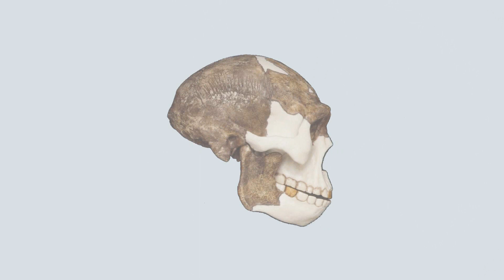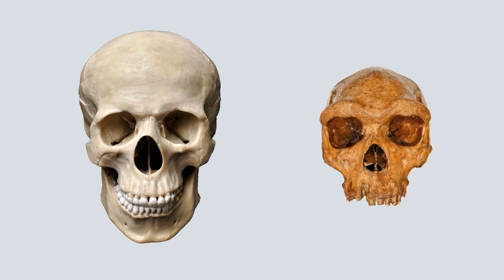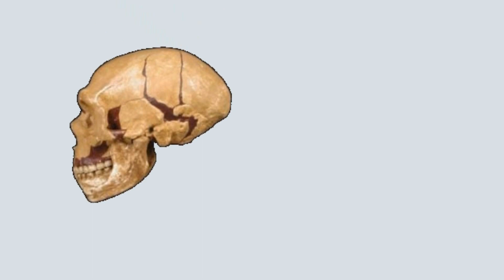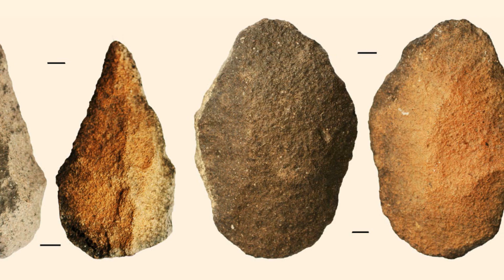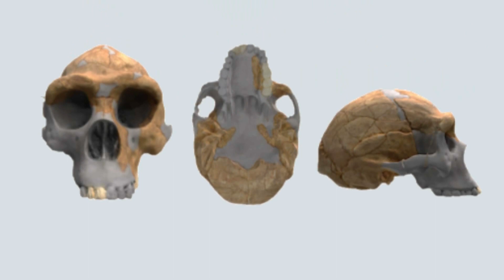The Reason Behind The Extinction Of Homo Erectus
Homo erectus, the first to ever migrate out of Africa extending across Asia and Europe andlived throughout the Pleistocene period from about 1.9 million to 143,000 years ago. By this time, the cranial capacity had increased and they may have been the first kinds to use rafts to cross oceans.
The reasons for the extinction of Homo erectus have been the subject of much debate among scientists, and several hypotheses have been proposed.The extinction of Homo erectus was a major event in human evolution. This species was the longest-lived relative of our own species, first evolving in Africa and according to new dating of fossils from Java, Indonesia, Homo erectus persisted in this region until around 108,000 to 117,000 years ago.
For comparison, our own species, Homo sapiens, evolved in Africa only about 300,000 years ago. The new dates from Java confirm that Homo erectus overlapped in time with our species - but went extinct before modern humans arrived in southeast Asia, where the last population of Homo erectus is thought to have lived.
One of the most widely accepted hypotheses for the extinction of Homo erectus is that it was due to competition with other hominid species. During the Middle Pleistocene epoch, several other hominid species, such as Homo heidelbergensis, emerged and began to compete with Homo erectus for resources. Homo erectus may have been outcompeted by these other hominids, which were better adapted to the changing environmental conditions of the time.
One other research indicates that Homo erectus likely went extinct due to climate change. Researchers said that Homo erectus was found with a collection of animal fossils that lived in an open woodland environment similar to the environment in Africa where it evolved. The environment at Ngandong changed, and the open woodland was replaced by a rainforest. No Homo erectus fossils are found after the environment changed, so they likely were unable to adapt to this new rainforest environment.